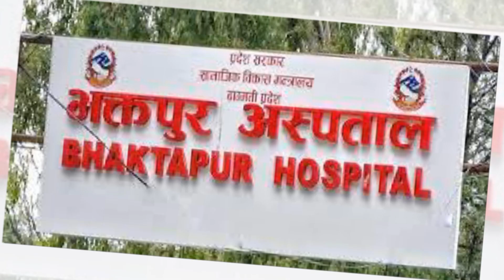अक्सिजन नपाएर बिरामी छट्पटिदै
Presenter: Santa lamsal
Guest:

Omkar Television
Tinkune, Kathmandu